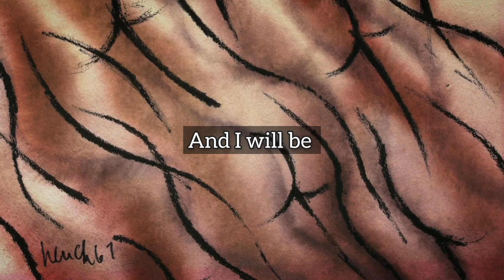LOVE - Alone Again Or - Classic Rock from 1967, with LYRICS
Classic rock anthem from 1967: Alone Again Or, written by Bryan MacLean and performed by Love on their album Forever Changes which was inducted into the Grammy Hall of Fame in 2011. Two characters from Our Gang appear: Spanky and Darla. All the artwork shown is by Stan Hench (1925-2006). ENABLE CAPTIONS FOR TRANSLATIONS TO SPANISH, FRENCH, GERMAN, ITALIAN, JAPANESE OR PORTUGUESE.